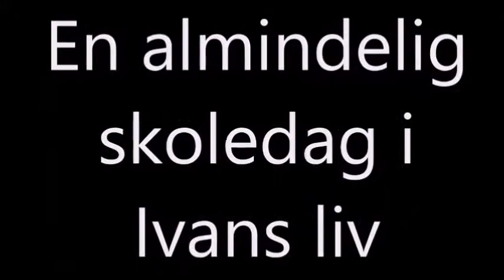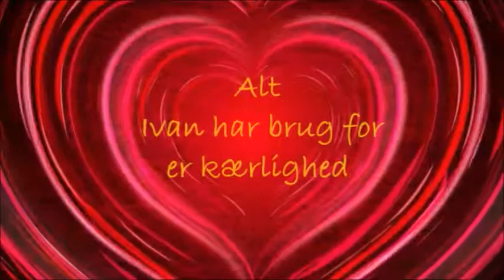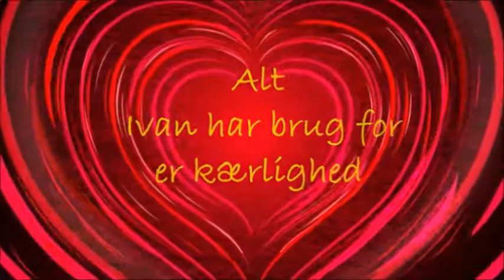Gummi Tarzan Teaterfilm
Skolekomedie af de fantastiske elever i ældste-gruppe på Egebjerg skole 2014